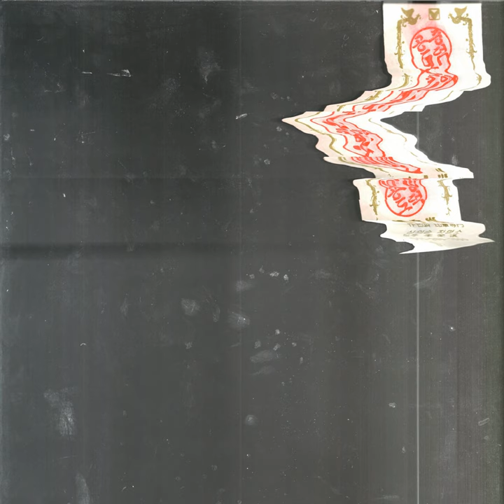Woo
Woo · Mid-Air Thief

Gongjoong Doduk

Composer: Mid-Air Thief
Lyricist: Mid-Air Thief